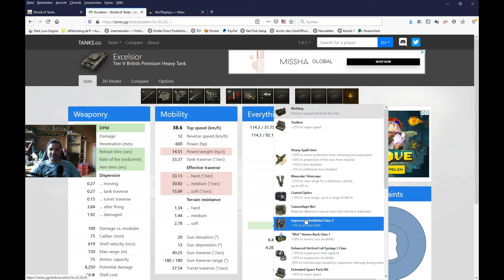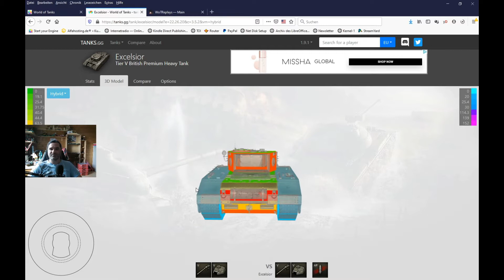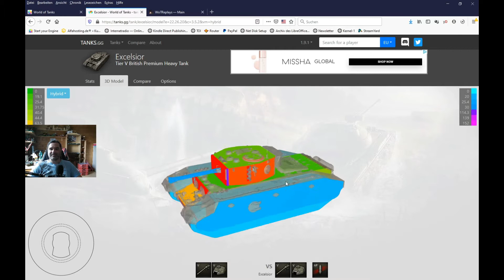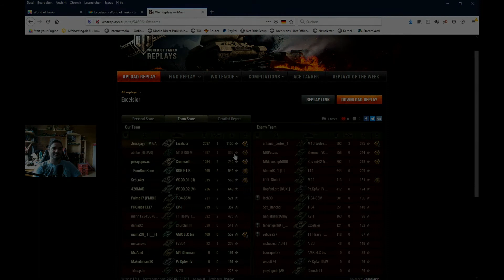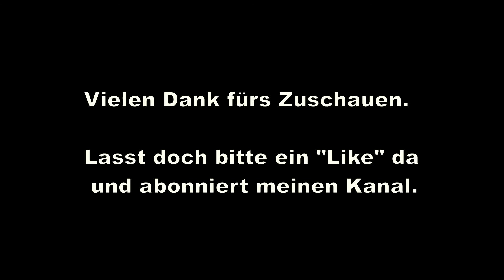WoT: Excelsior auf Karte Bergpass am 12.07.2020 [GER]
Tier 5 Premium Heavy der Briten.